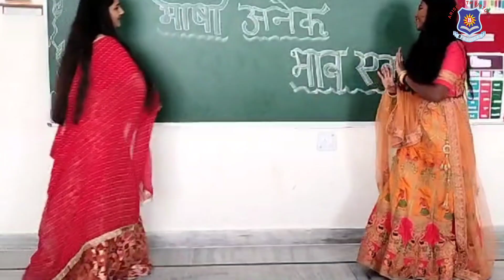Class 9th celebrated 'Bhartiya Bhasha Utsav'Topic : Reading and Expression